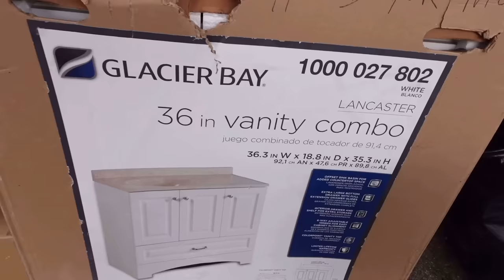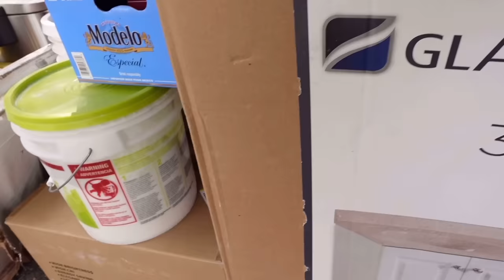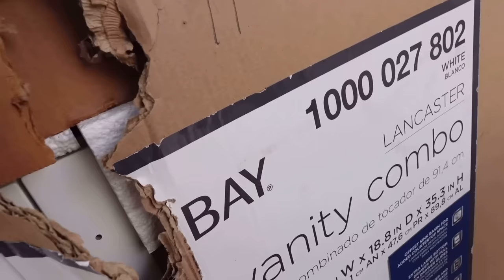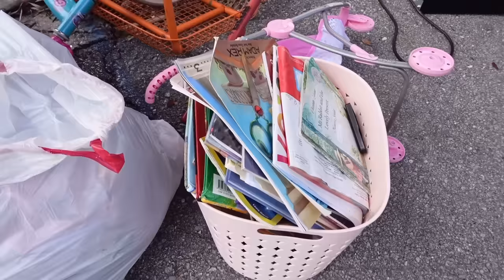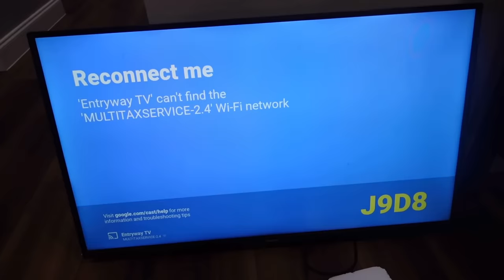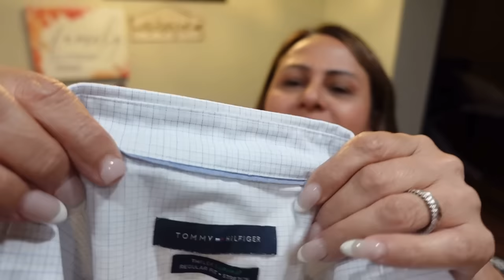Lixo dos VIZINHOS MILIONÁRIOS EUA🤑Eletrodomésticos,TV e Roupas de Marca 🇺🇸